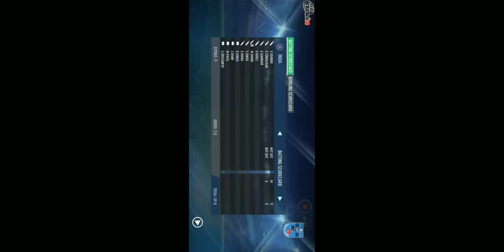india v/s England world cup 🌎🏆match 2011 historical match india win the match ipl 2024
india v/s England
worid cup match 2019 world cup 2023 india win 🏆the world🌏 cup